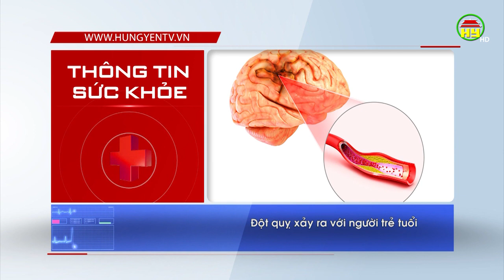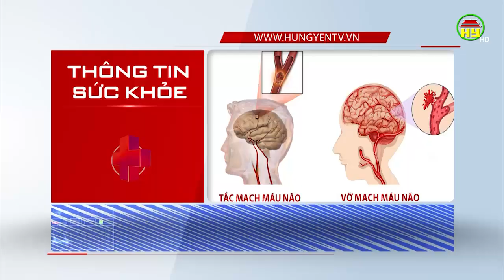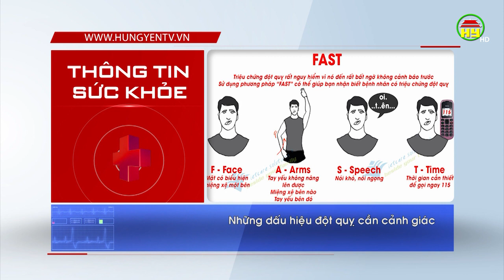Nắng nóng gay gắt kéo dài đề phòng đột quỵ